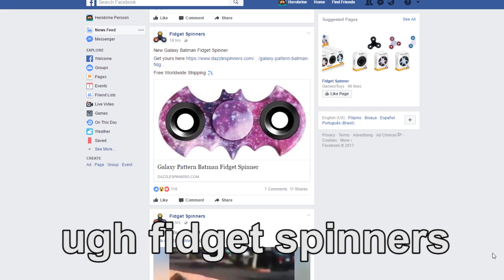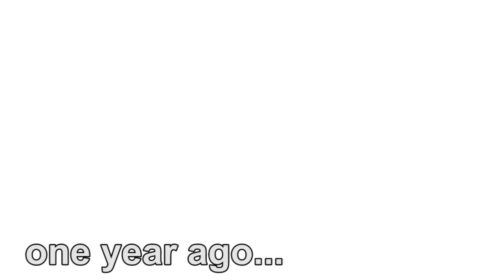Why Herobrine Hates Fidget Spinners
===CREDITS===

Actors:
● Daniel
● MariBlu